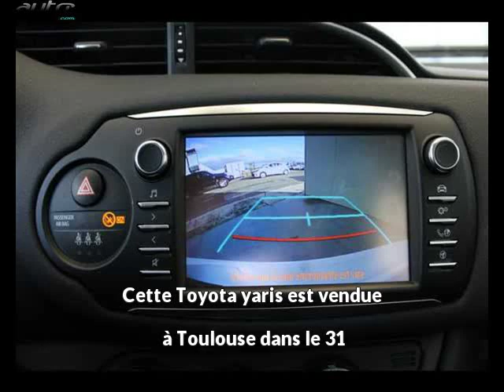Toyota yaris occasion visible à Toulouse présentée par Toyota toulouse vauquelin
Cette Toyota yaris occasion disponible à Toulouse dans le 31 est mise en vente par Toyota toulouse vauquelin - 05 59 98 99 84 - tous les détails sont